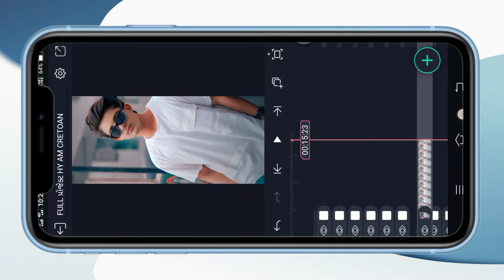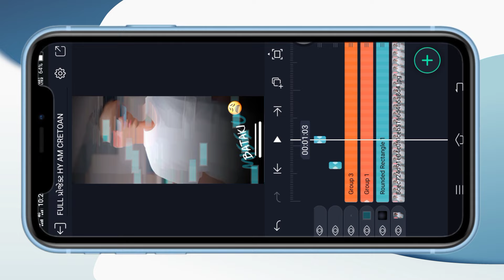😘DIL ની❤ ધડકન માં⚡ નામ she તમારુ....💔alight motion video editing gujarati 2024🌟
👥Am CREATION 🙏🏻

gujarati trending reels

timli video edit

new trending video editing gujarati

gujarati trending song dj remix

alight motion video editing gujarati 3d

new timli short video

gujarati trending song short video

gujarati text video editing

status tutorial
alight motion tutorial
new watsapp status tutorial
alight motion status editing gujarati status editing
gujarati status edit kaise kare
gujarati trending status editing video editing
ઓછી મહેનત માં સ્ટેટસ બનાવો

alight motion edits gujrati
alight motion Shake effect
alight motion shake present
alight motion show motion tutorial
alight motion smooth transition
alight motion video editor gujarati tutorial

new trending text effect alight motion

alight motion new training video

alight motion trending video full project

alight motion new hd video

happy birthday bhai alight motion editing gujarati

new timli alight motion editing

kishan rathva new timli 2024 alight motion editing

light mausam video editing

gujarati song photo video editing

best lyrics video editing in alight motion

alight motion video editing vk bhuriya

alight motion video editing gujarati Content gap for Shorts

gujarati trending reels

timli video edit

થૅન્ક્સ❤❤❤